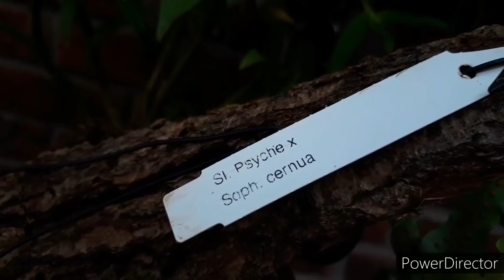ОРХИДЕИ в конце ЛЕТА. Мини Каттлеи, Дендробиум, Эпидендрум. Обзор цветущих орхидей.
Орхидеи в конце ЛЕТА. Мини Каттлеи, Дендробиум, Эпидендрум. Обзор цветущих орхидей. Орхидеи цветущие. Орхидея на блоке. Выращивание орхидей на улице, еще тепло, но скоро осень. Листья орхидей, корни орхидей, цветы орхидей.